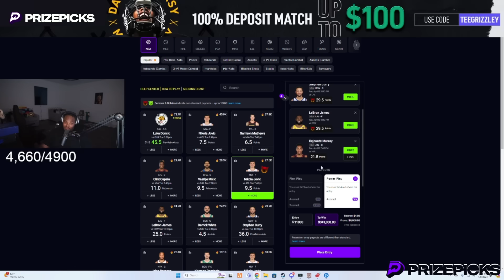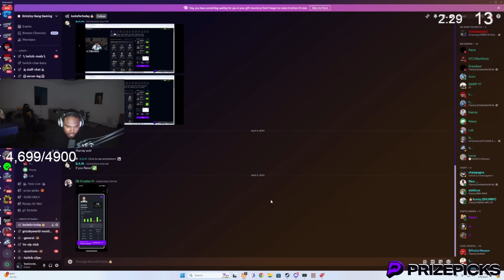Episode 45: We All Got Locked Up By The Feds! | GTA RP | GW Whitelist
Episode 45: Of Season 10: Back Home!  (Grizzley World Whitelist)